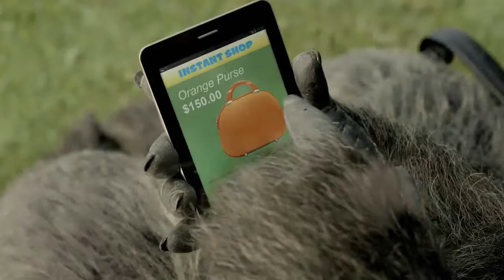Gary Gorilla dan ASUS Fonepad Barunya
ASUS Fonepad telah hadir di Indonesia. Tablet Android Jelly Bean 7 inci beresolusi HD (1280x800 piksel) ini merupakan tablet pertama dengan prosesor Intel "Lexington", mendukung jaringan 3G/HSPA+ untuk mobile data, serta dapat berfungsi sebagai telepon seluler berfitur noise cancellation untuk mereduksi kebisingan saat berkomunikasi.

Melengkapi kamera depan sebesar 1,2MP, Fonepad menyediakan kamera belakang 3MP untuk mengambil foto-foto atau merekam video HD. Dengan penyimpanan internal 8GB, ASUS Fonepad menyediakan slot microSD untuk tambahan storage hingga 32GB serta bonus WebStorage sebesar 5GB. Di Indonesia, ASUS Fonepad dipasarkan di harga resmi Rp2,89 juta.